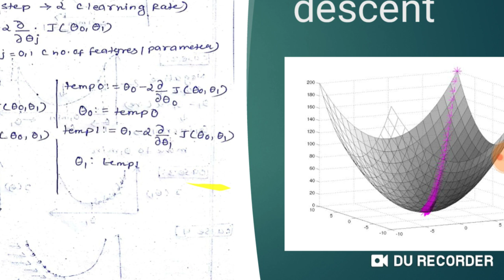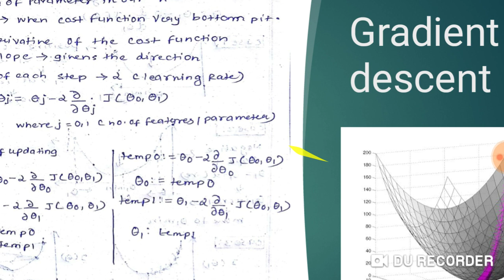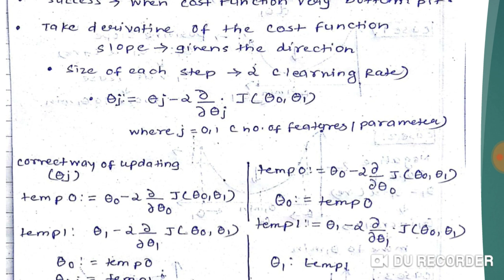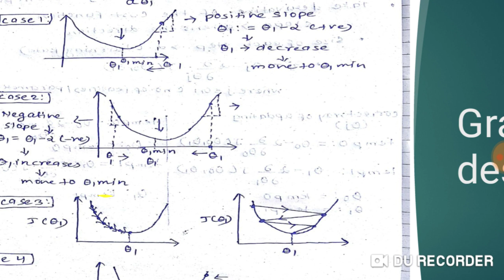Mathematics of Gradient Descent|machine learning in Hindi|ML-04l